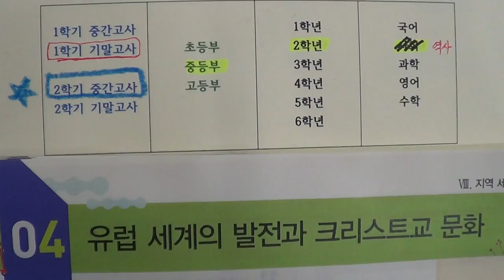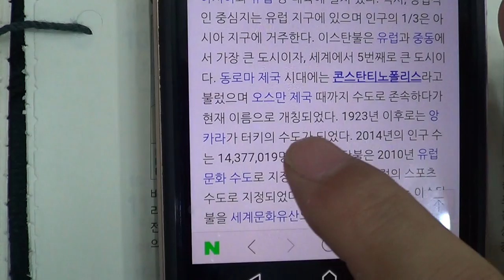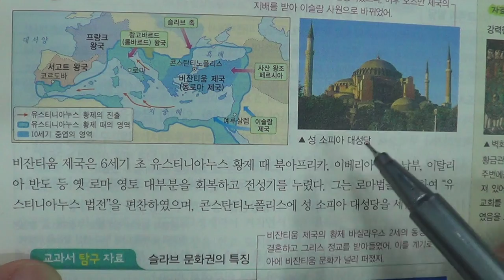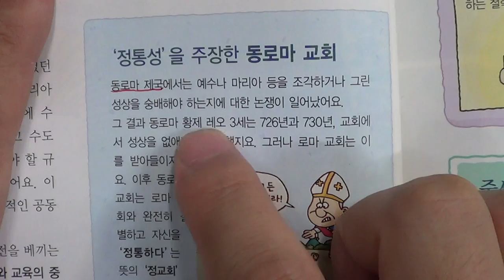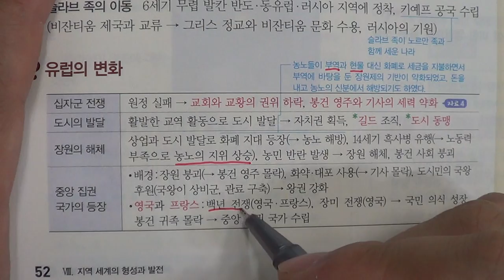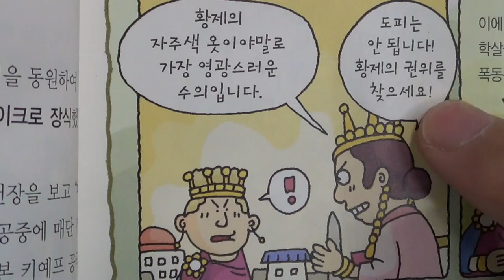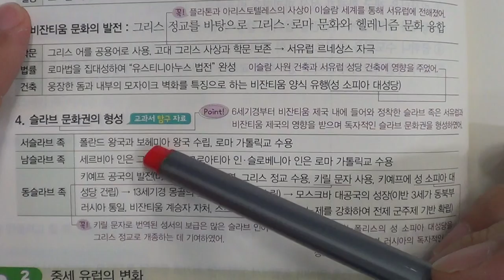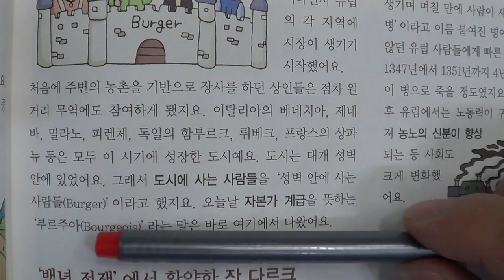■중등부 2학년 역사 8단원 4 유럽 세계의 발전과 크리스트교 문화■2학기 중간고사■송도신도시 송도 학원 종합학원 신송중 박문중 신정중 해송중 먼우금초 신송초